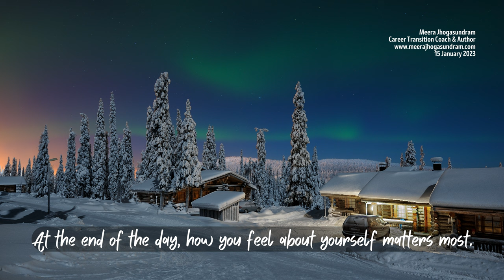Empowering Quotes (504) - Love yourself